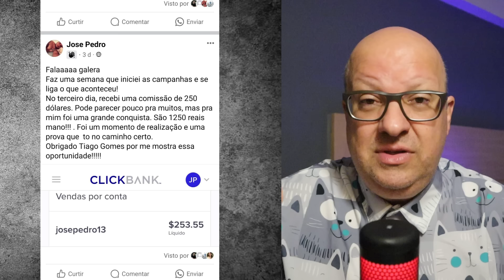XINGADO NA CARA! Bolsobaro acaba de ter UM DOS PIORES FINAIS DE SEMANA DA SUA VIDA! PQ ele insiste?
RENDA EXTRA! ENTRE AQUI QUE EU TE EXPLICO COMO TRABALHAR NO BRASIL E GANHAR EM DÓLAR

Colabore para manter nosso canal:
- PicPay: @claysonfeliz

X-X-X-X-X-X-X-X-X-X-X-X-X-X-X-X-X-X-X-X-X-X-X-X-X-X-X-X-X-X-X-X-X

IMPORTANTE
Converse conosco!